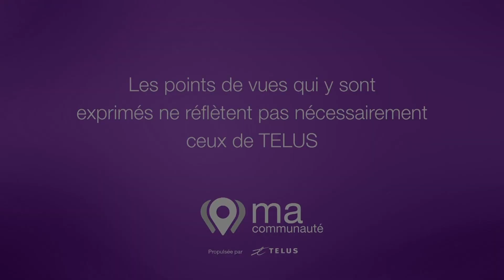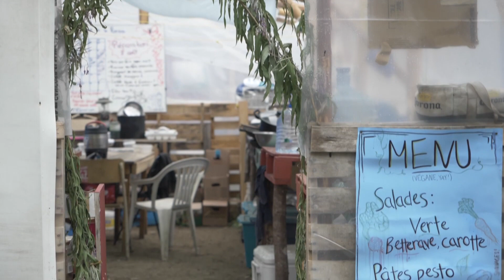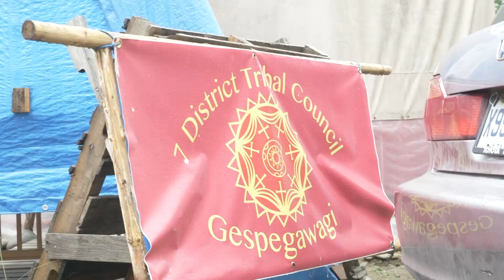Sur les eaux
Ressource qui peut sembler inépuisable ici, l'eau est déjà source d'enjeux importants partout sur la planète. Mais qu'en est-il de la qualité de l'eau dans la région? Quel rapport avons-nous avec cet or bleu? Une réflexion à travers les yeux de différents intervenants d'horizons variés.